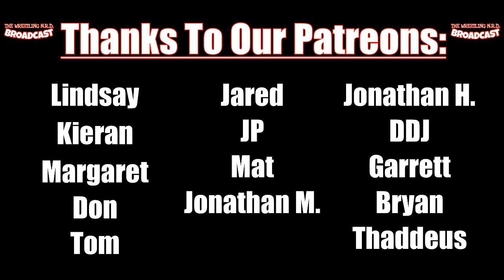The Wrestling NRD Broadcast: Episode 155 - The 3rd Annual Harold Awards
Welcome to The 2nd Annual Harold Awards!

4 self proclaimed nerds from 4 different corners of the United States found a common bond in their love of pro wrestling and collecting mini figures!

Dave Canning, Nick Carpenter, Ryan Crossley, & Tom Sasso present The Wrestling N.R.D. Broadcast! Tell us your Top3Tuesday​ in the comments below!

Support The Broadcast:
ProWrestlingTees.com/thewrestlingnrdbroadcast